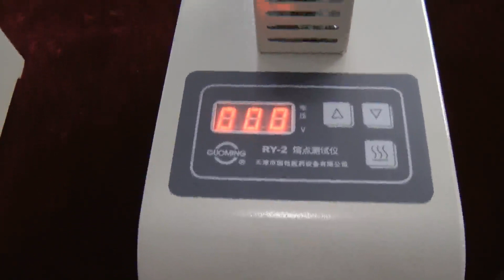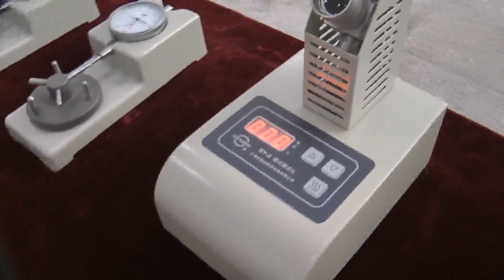💥Лабораторный анализатор точки плавления лекарств RY-02 Minipress.ru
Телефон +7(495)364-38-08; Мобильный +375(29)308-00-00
Россия, Москва

ЭТИКЕТИРУЮЩИЕ МАШИНЫ
МИКСЕРЫ И СМЕСИТЕЛИ ПОРОШКОВ
ТАБЛЕТОЧНЫЕ ПРЕССА
БЛИСТЕРНЫЕ МАШИНЫ
ЛАБОРАТОРНЫЕ АНАЛИЗАТОРЫ
ЦЕЛЛОФАНАТОРЫ
ГРАНУЛЯТОРЫ ПОРОШКОВ
СЧЕТЧИКИ ТАБЛЕТОК И КАПСУЛ
КАПСУЛОНАПОЛНЯЮЩИЕ МАШИНЫ
УПАКОВЩИКИ ПОРОШКОВ
ТУБОНАПОЛНЯЮЩИЕ МАШИНЫ
КАРТОНАЖНЫЕ МАШИНЫ